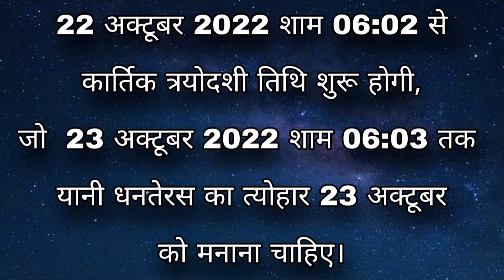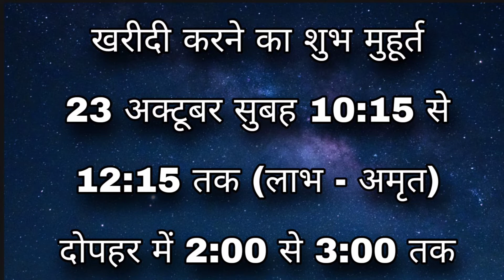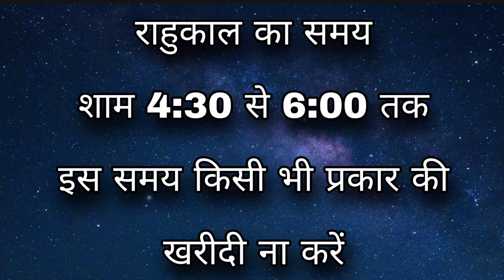धनतेरस पर इन वस्तुओं की करें खरीदी माता लक्ष्मी की होगी कृपा। धनतेरस मुहूर्त